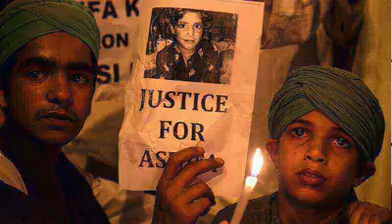कोन हमें सताए धरम के नाम पे दंगा कराए ये जनता जान चुकी.... बेहतरीन अवाज़ में सूने गज़ल....